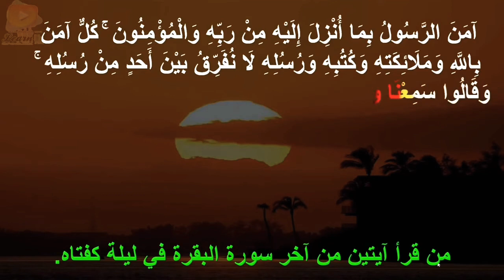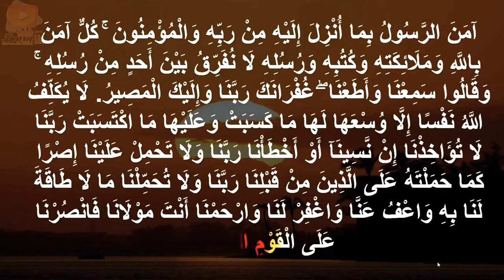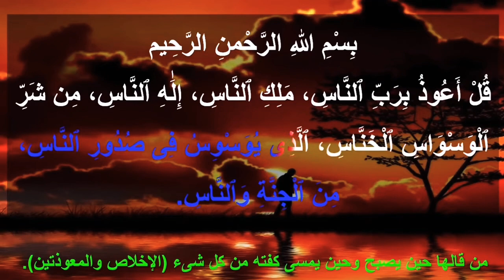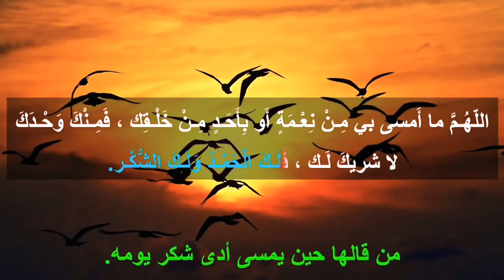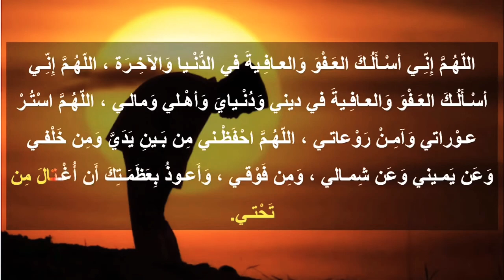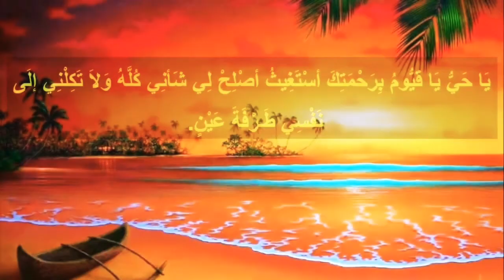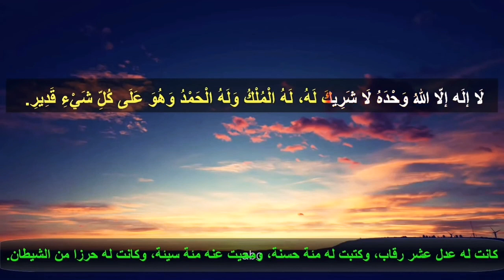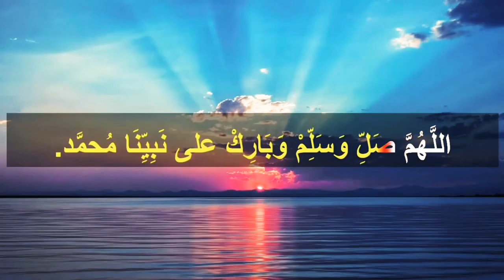جديد | أذكار_المساء من الكتاب والسنة 🎧 أداء الشيخ | محمد شعبان أبو قرن📱Mohamed Shaaban Abu Qarn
الشيخ محمد شعبان أبو قرن .Shaik Mohammad  AboQarn

-للاستماع المباشر من الإنترنت.. جودة C D

-للتحميل.. برابط واحد وجودة عالية C D

-الختمة المرتلة.. بالشبكة الإسلامية.

-الختمة المرتلة.. بجودة أقل.

-صفحة القراءات العشر.. من طرق (الشاطبية-الدرة-الطيبة) متجدد.

-صفحة القراءات العشر.. من موقع طريق الإسلام.

-الختمة المرتلة بجودة عالية بموقع مقرأة الحرمين بالمسجد الحرام C D